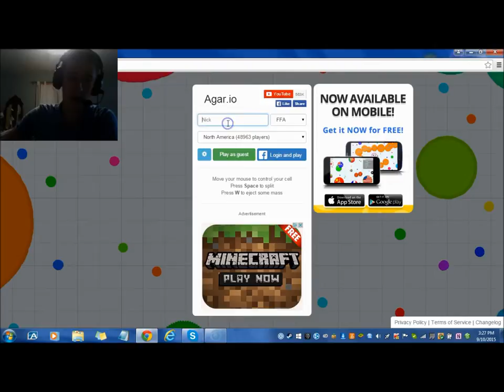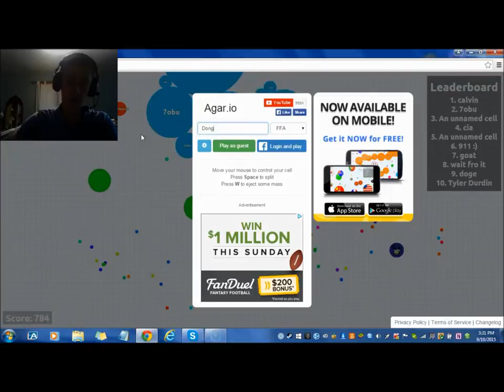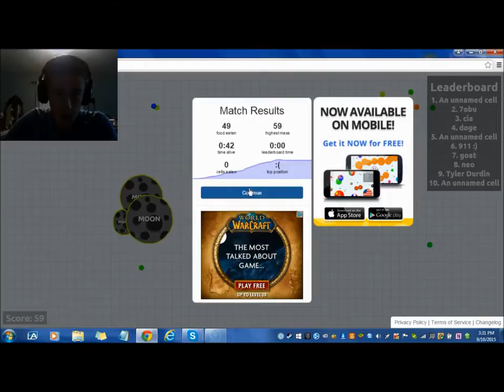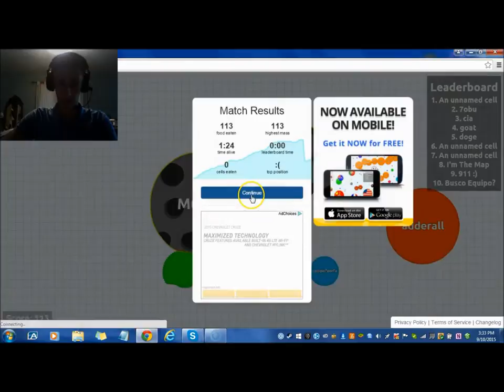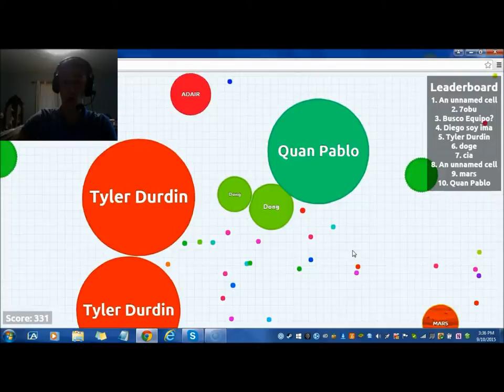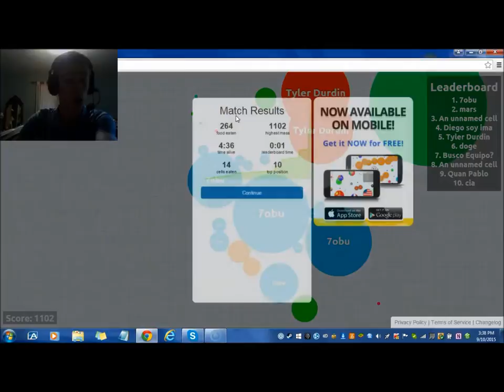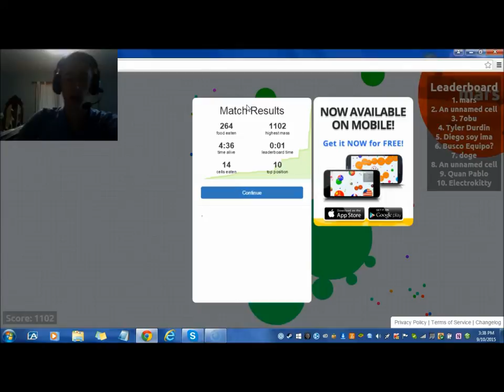EAT ALL THE BALLS!!! Agar.io Episode 1 (With Mark)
Eat balls all day every day.